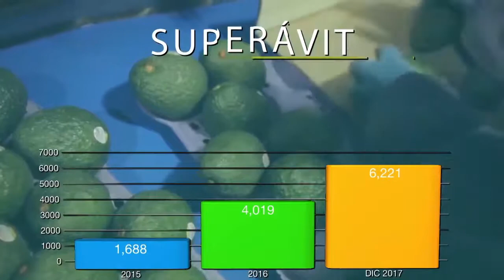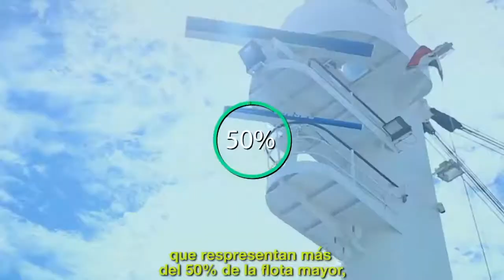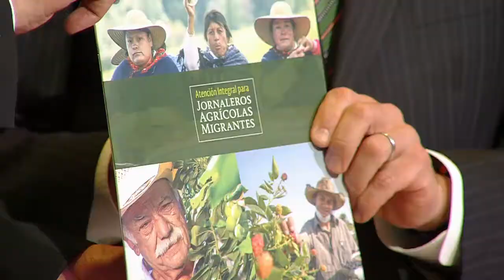XXXIV ASAMBLEA GENERAL ORDINARIA DEL CONSEJO NACIONAL AGROPECUARIO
GANADORES DEL PREMIO NACIONAL AGROALIMENTARIO:
- Bachoco, S.A. de C.V. (Planta Procesadora de Aves Mérida)
- MAZ Industrial, S.A. de C.V.
- Malta Texo de México, S.A. de C.V. (Planta Morelos Grupo Neovia)